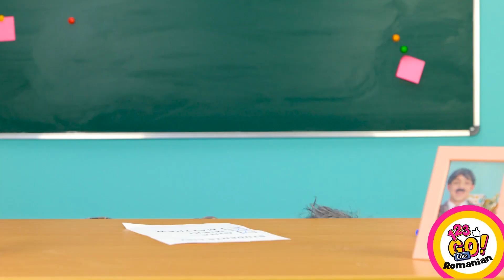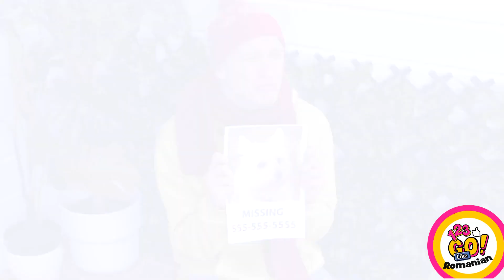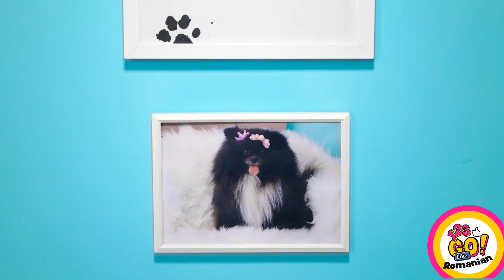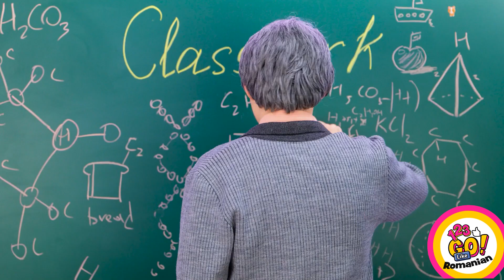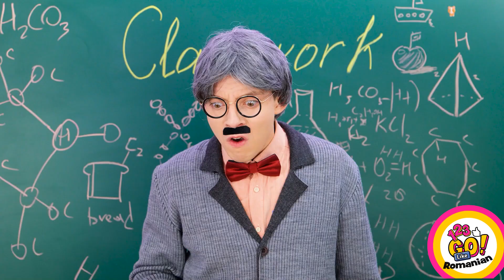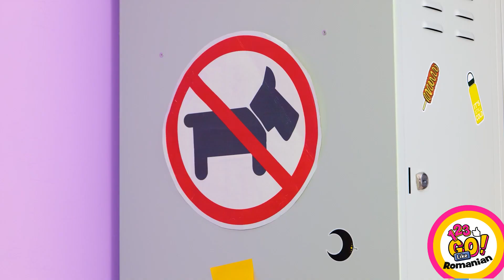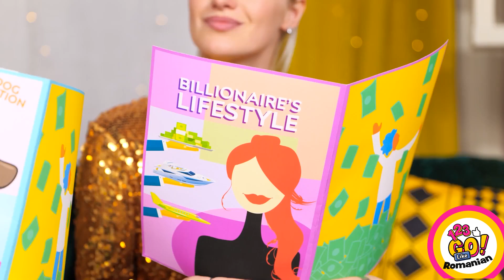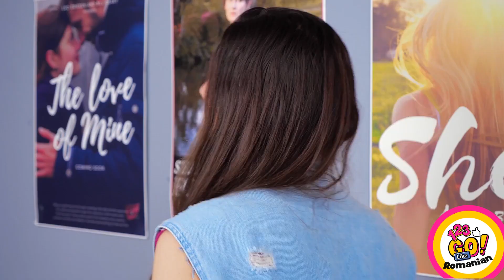TRUCURI ISTEȚE PENTRU ANIMALE || Trucuri DIY de supraviețuire pentru stăpâni, marca 123 GO Like!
🐶Salutare, iubitori de animale! Aveți animale de companie și vreți să le tratați în cel mai bun mod cu putință?

Atunci acest clip este cu siguranță ideal pentru voi! Am adunat aici cele mai inteligente trucuri pentru stăpânii și iubitorii de animale de companie. Urmăriți-l și veți găsi ponturi și trucuri DIY de supraviețuire pentru animalele de companie, idei istețe pentru stăpânii de animăluțe, trucuri pentru animalele de companie, idei fantastice ca să puteți furișa animalele de companie oriunde ați merge și multe altele, într-un singur clip!

Urmăriți acest clip până la final și spuneți-ne care sunt trucurile voastre pentru animalele de companie, în comentariile de mai jos👇👇👇